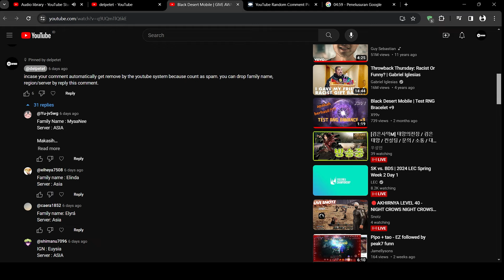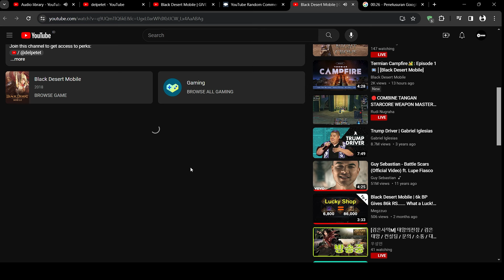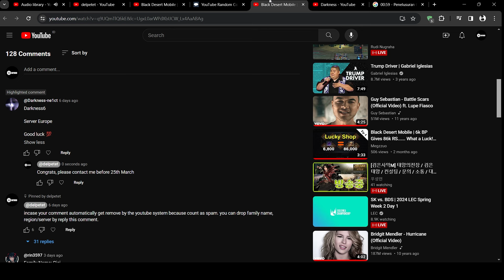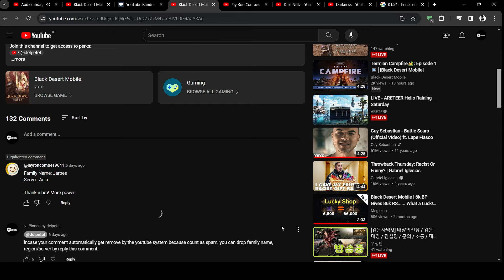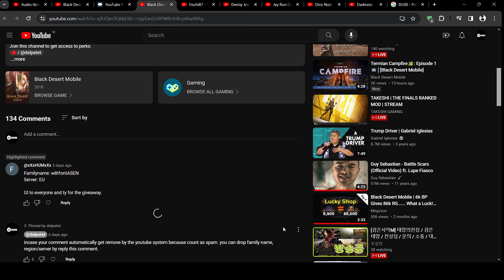Black Desert Mobile | March's Give Away Winners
*ask me if you need help